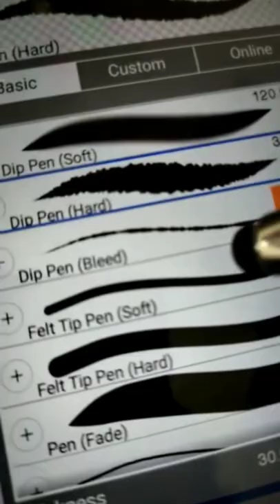How to make digital art on android| Hargun Kaur